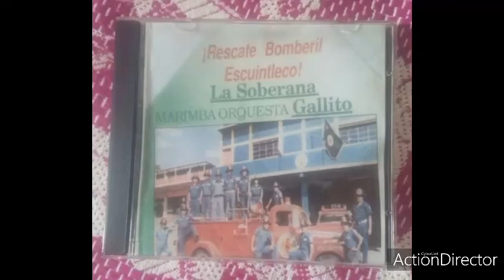Linda Muñeca - Marimba Orquesta Gallito “La Soberana” Álbum: ¡Rescate Bomberil Escuintleco!